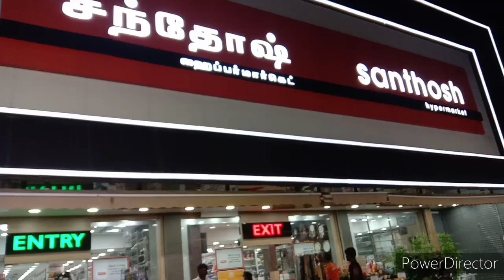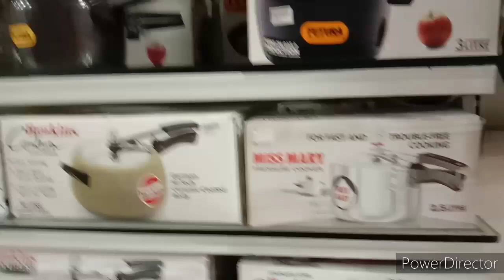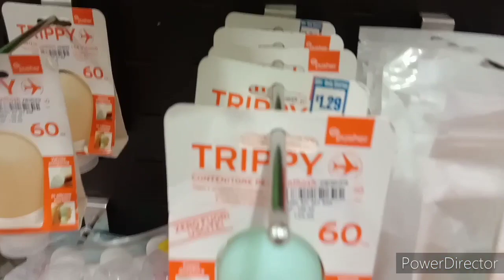Santhosh hypermarket Chennai |A-z shopping|Shopping vlog Diwali shopping.......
Parthasarathy Nagar, Adambakkam, Chennai, Tamil Nadu 600088

Lakshman Nagar, Chromepet, Chennai, Tamil Nadu 600044

📧 Chrysolite blossom @gmail. com